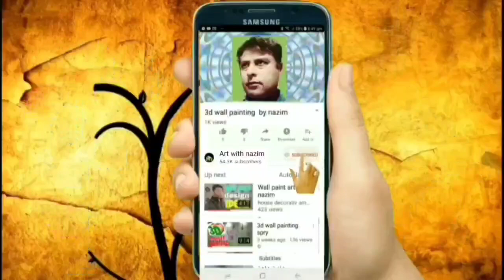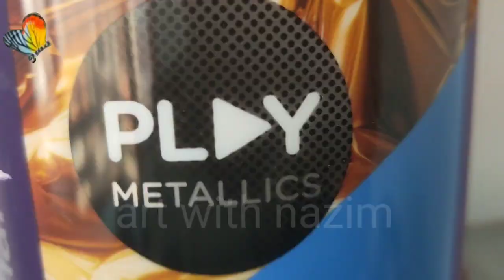wall Paint design nazim